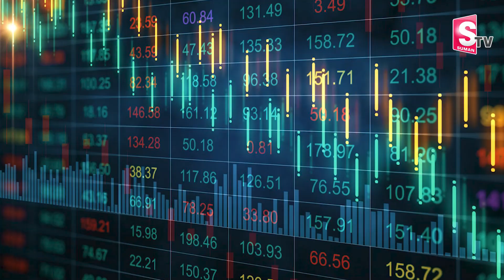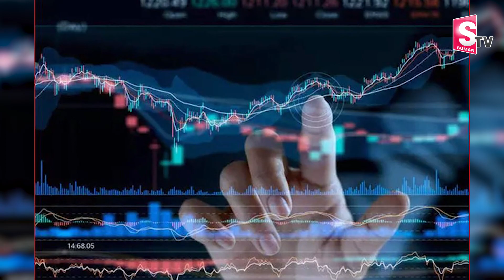Mukesh Ambani overtakes Gautam Adani to Become Richest Indian | SumanTV Trending